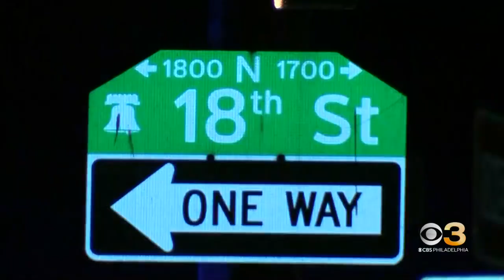Temple police officer shooting: How law enforcement tracked Miles Pfeffer